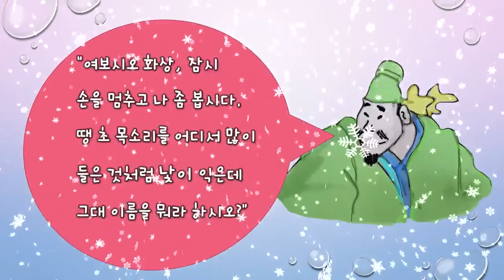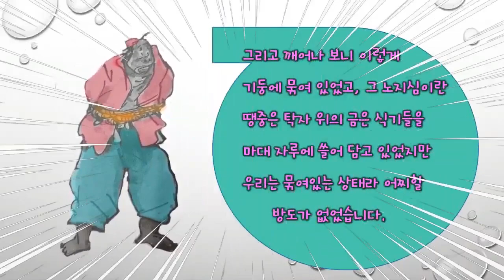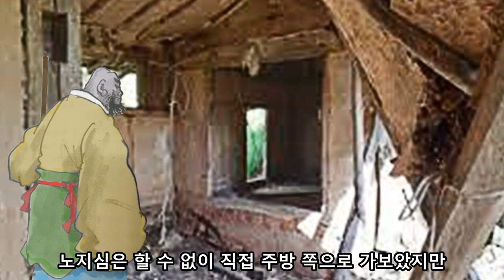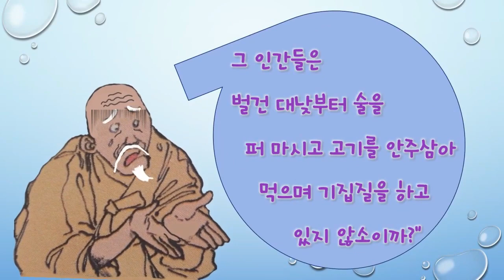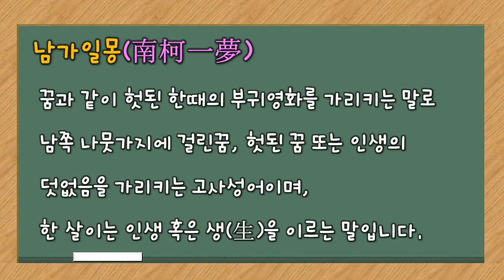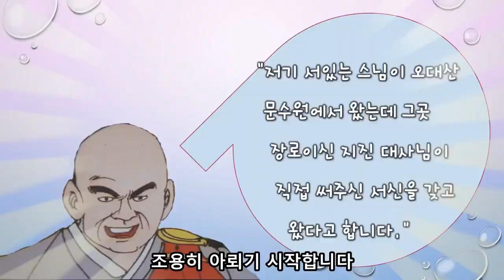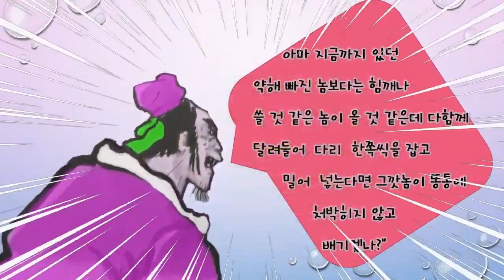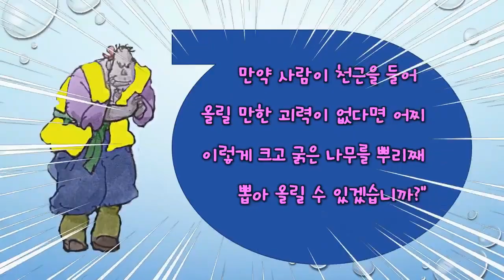(중국시사소설) 수호지10-4편~12편몰아보기/노지심과 구문룡사진의 짧은 조우/대상국사에 도착한 노지심의 느티나무를 뽑아버리는 괴력 등 [프리쏘울TV]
이번 편까지가 노지심의 이야기입니다.